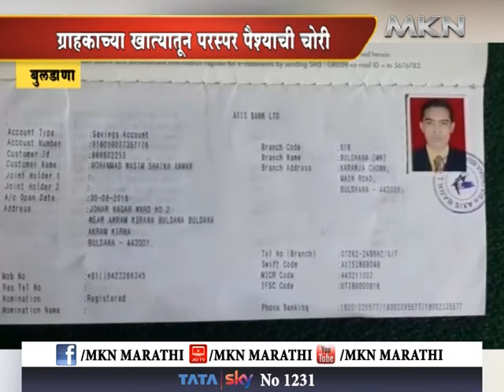अ‍ॅक्सिस बँकेवर फसवणुकीचा गुन्हा दाखल....